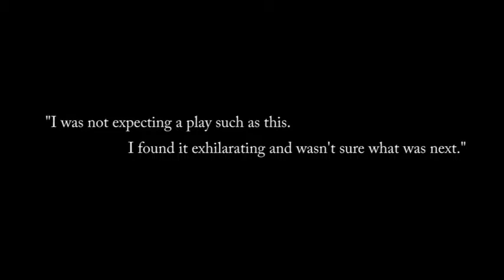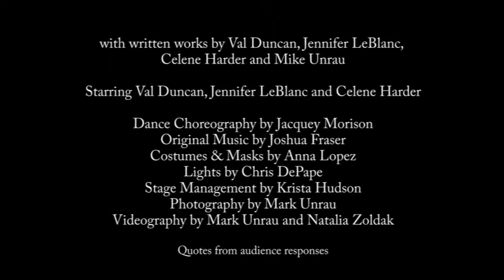Theatre Encounter presents QUEST: David Thompson's 1811 Journey (Promo Video - Short 2min)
"Quest: David Thompson's 1811 Journey" is a theatre production by Theatre Encounter.  Merging this Canadian iconic explorer's journey with famed mythologist Joseph Campbell's "Hero's Journey", as well as with stories from First Nations, Greek, and contemporary mythology, this performance piece pushes the boundaries of physical exploration as narrative.
Focusing on Thompson's historic pass over the Canadian Rockies in 1811, this bicentennial celebratory production looks at the roots of myth, timelessness, and humankind's obsessive desire to quest.
The show does this through an experimental physical rendering of the text based on movement theory including Grotowski, Odin's work, Meyerhold, Pochinko, somatic practices and Motivity.
Written by the Baader Meinhof Collective.
Directed by Mike Unrau
With written works by Val Duncan, Celene Harder, Jennifer LeBlanc, and Mike Unrau
Use headphones (good quality) to get the full experience.